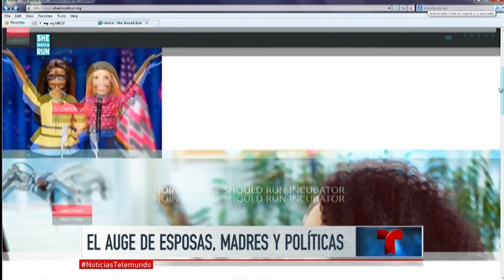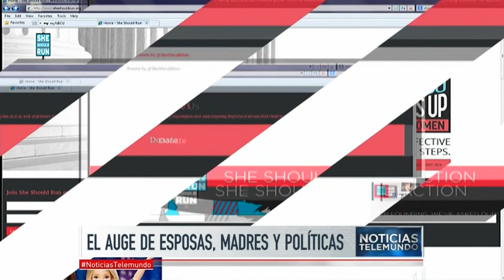Un creciente número de mujeres se lanza a la política en EEUU | Noticiero | Noticias Telemundo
Video oficial de Noticias Telemundo. A pesar de que el Donald Trump es el presidente que menos mujeres ha incluido en su gabinete, es cada vez más mayor el número de féminas que aspira a entrar en la política.